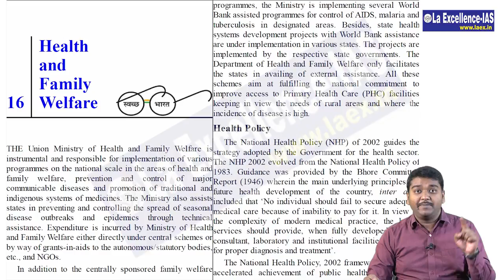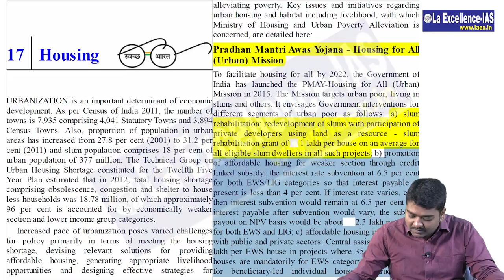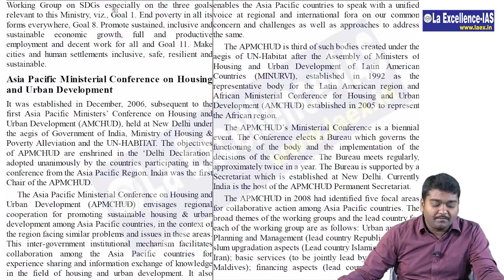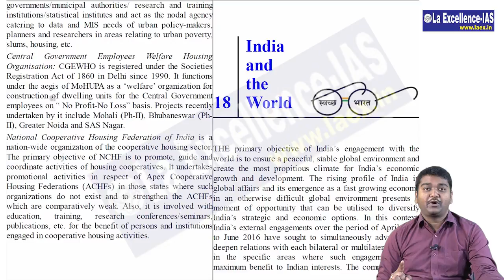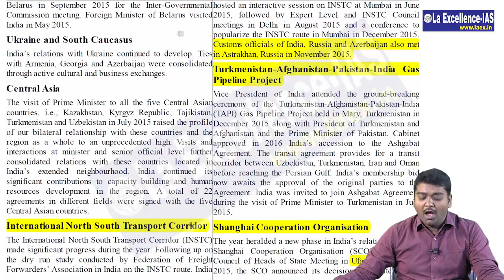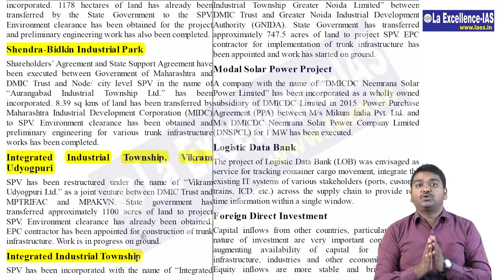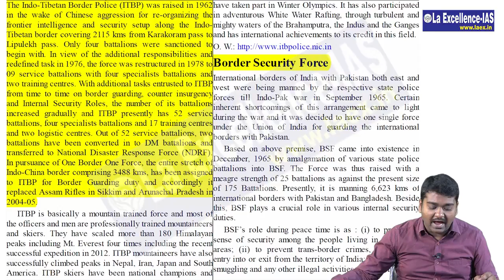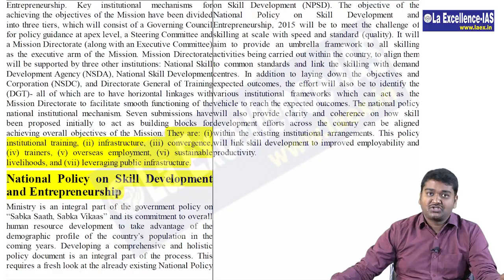India Year book series 4 - by sandeep - La Excellence IAS